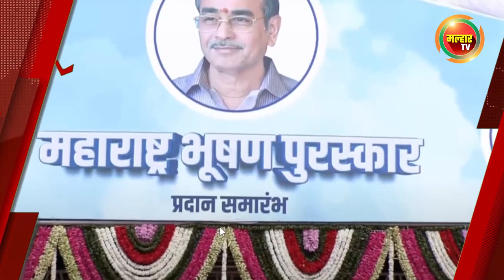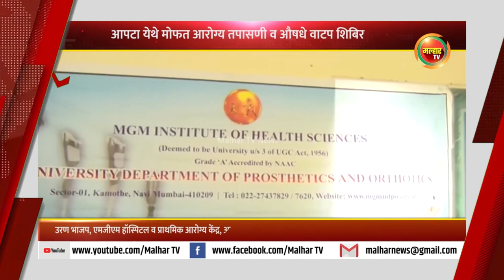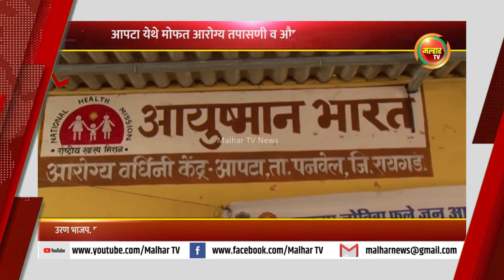सकाळच्या बातम्या (मल्हार टीव्ही) - १६ एप्रिल २०२३ | Sakalchya Batmya (MalharTV) 16 April 2023 !